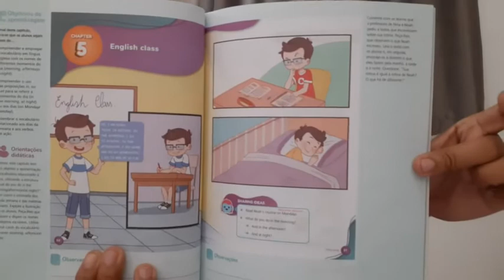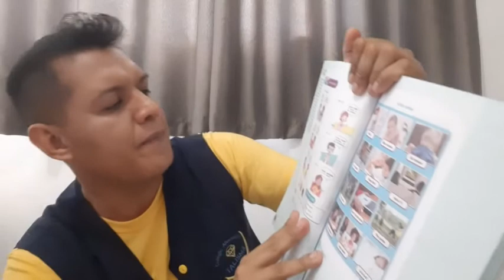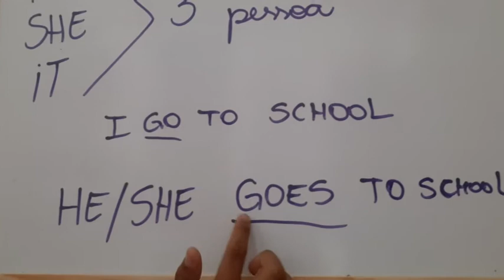BILÍNGUE: Aula 9 4° ano OK